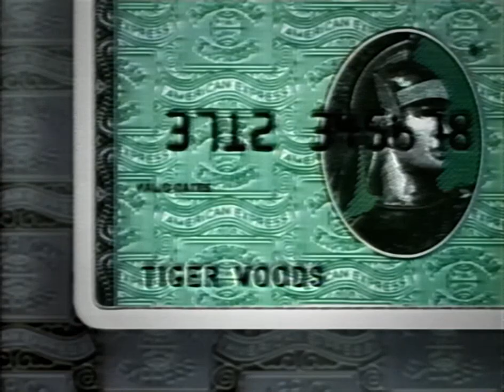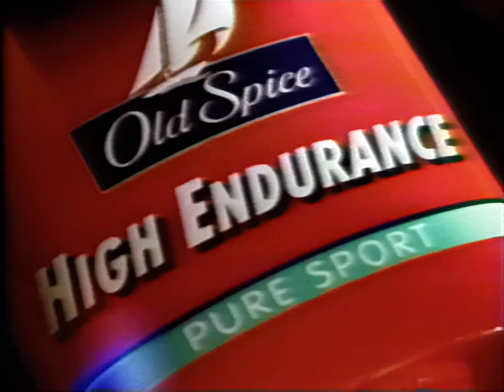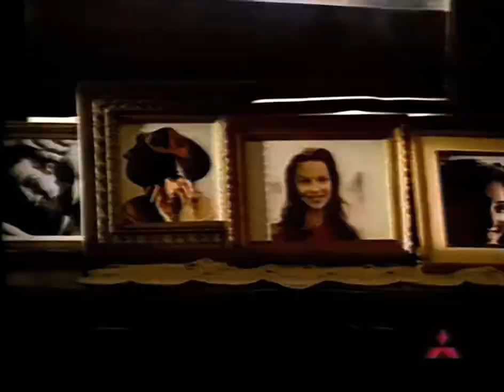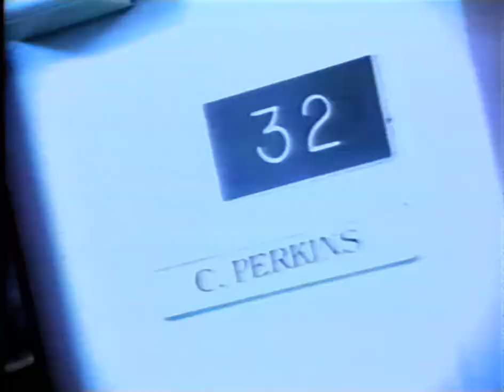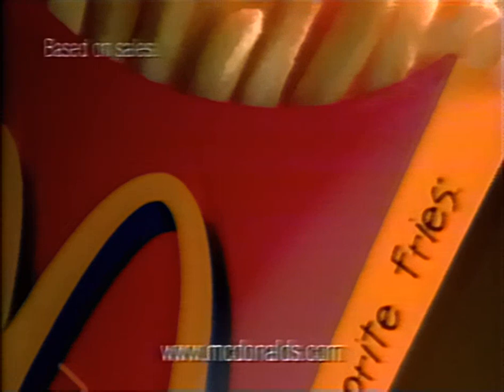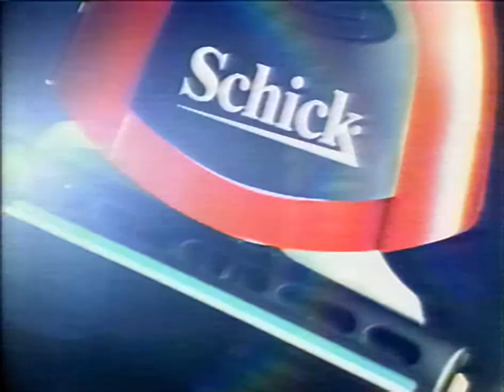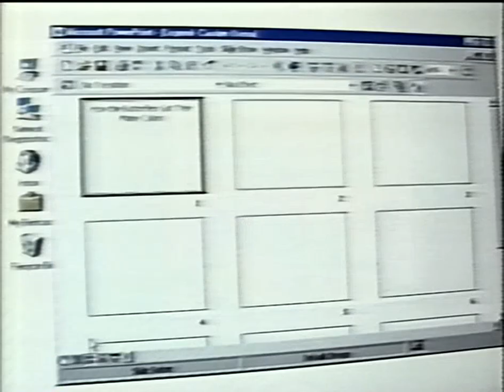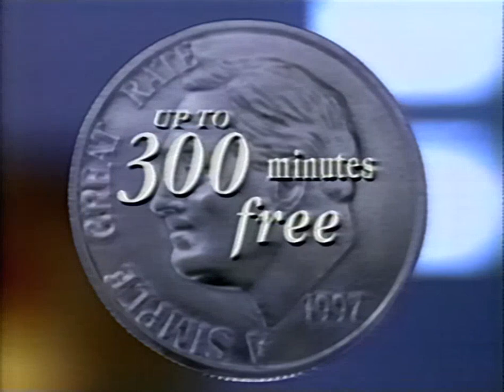NBC Commercials (April 5, 1998)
during a bulls game and dateline